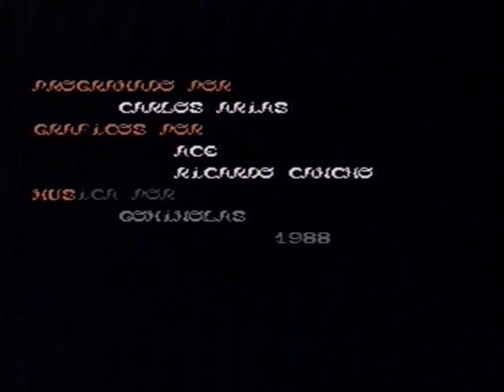Tuareg - MSX Topo Soft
Played on a Sanyo MPC-100 MSX
Captured with a Conexant Polaris Video Capture card using the Honestech VHS to DVD 3.0 software